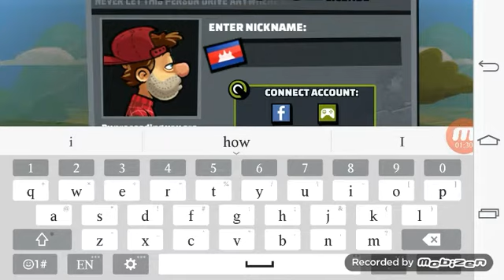Hill climb racing2 GAMEPLAY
THANKS FOR WATCH MY VIDEO! HOPE YOU ENJOY AND SORRY FOR ANY PROBLEMS HOPE YOU DON`T MIND ME. BECAUSE THIS IS MY FIRST TIME RECORDING VIDEO GAME.